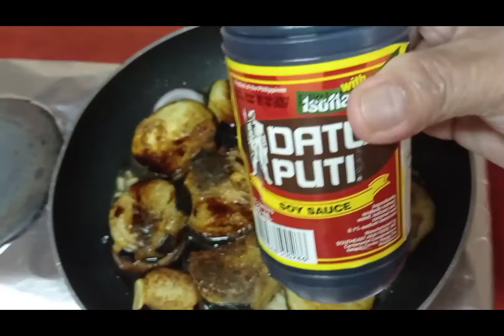cooking simple eggplant